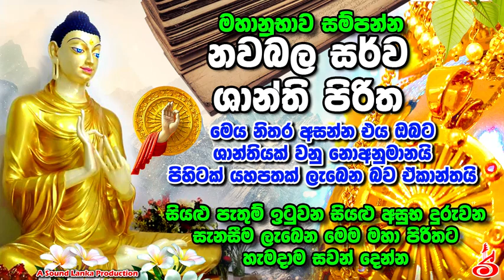මහානුභාව සම්පන්න නවබල සර්ව ශාන්ති පිරිත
මෙය නිතර අසන්න එය ඔබට
ශාන්තියක් වනු නොඅනුමානයි
පිහිටක් යහපතක් ලැබෙන බව ඒකාන්තයි

සියළු පැතුම් ඉටුවන සියළු අසුභ දුරුවන
සැනසීම ලැබෙන මෙම මහා පිරිතට
හැමදාම සවන් දෙන්න